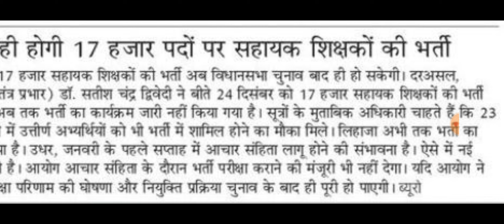17000 भर्ती नोटिफिकेशन 8 जनवरी को? 23 जनवरी Uptet वाले होंगे शामिल? अब परीक्षा चुनाव के बाद